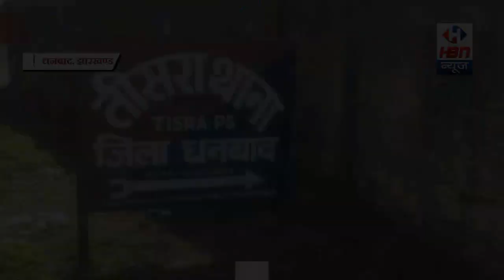नाबालिक छात्रा के साथ डांस सिखाने के नाम पर यौन शोषण | HBN News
नाबालिक छात्रा के साथ डांस सिखाने के नाम पर यौन शोषण | HBN News | Jo Sach Vhi Khabar